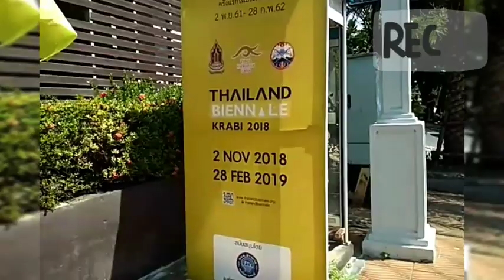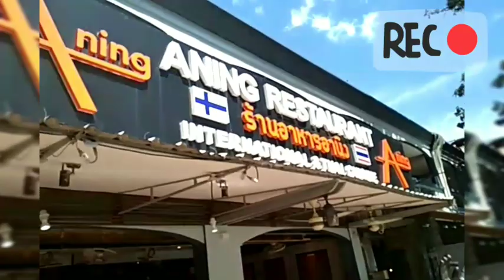Night Market Thailand | Phuket